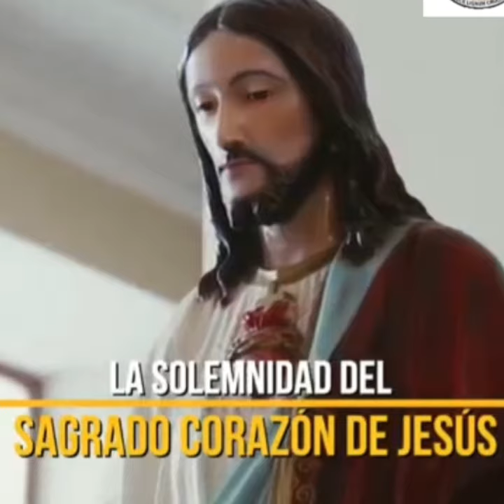❤️‍🔥 𝗦𝗔𝗚𝗥𝗔𝗗𝗢 𝗖𝗢𝗥𝗔𝗭𝗢́𝗡 𝗗𝗘 𝗝𝗘𝗦𝗨́𝗦 ❤️‍🔥